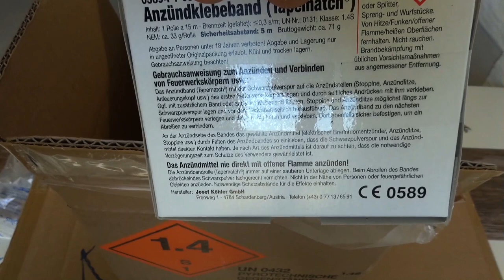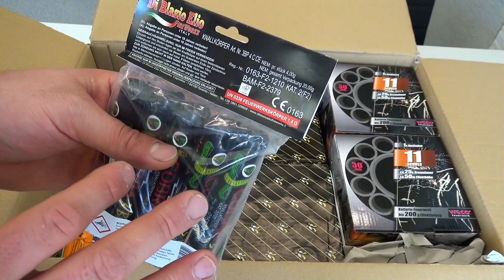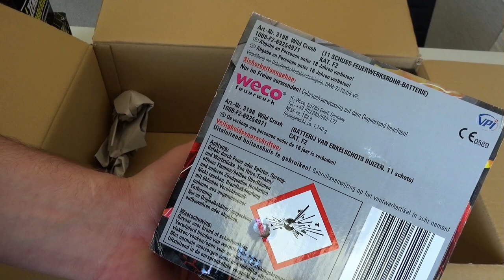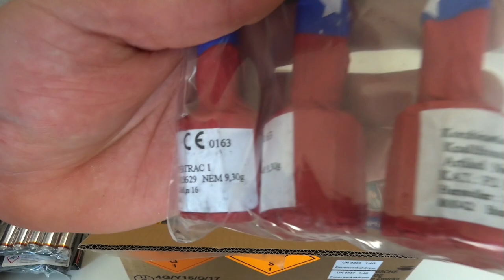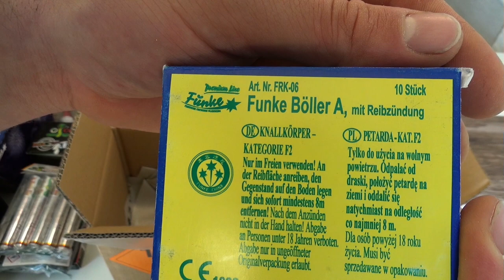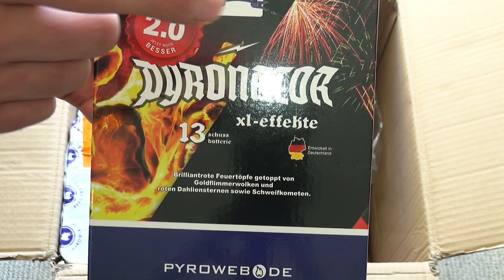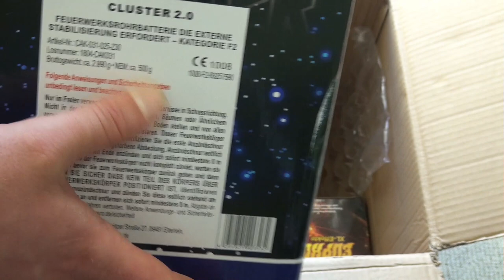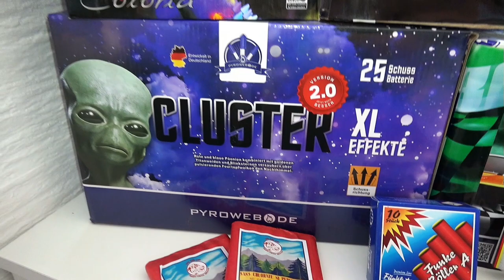360€ PYROWEB FEUERWERK UNBOXING 2018 | #2 | Online Bestellung für Silvester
360€ PYROWEB FEUERWERK UNBOXING 2018 | #2 | Online Bestellung für Silvester
🎆HIER GEHT'S DIREKT ZUM FEUERWERK ONLINESHOP!🎆